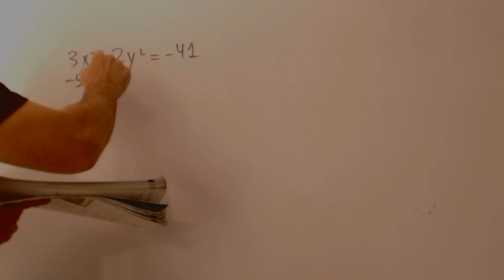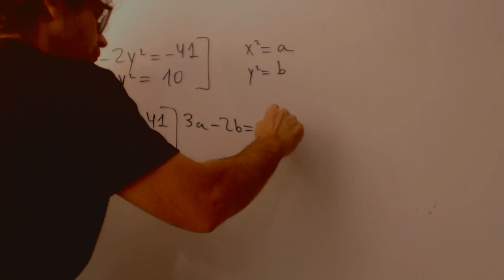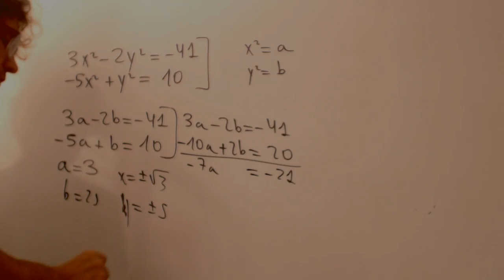Sistema de ecuaciones no lineal Matematicas 4 ESO Academia Usero Estepona